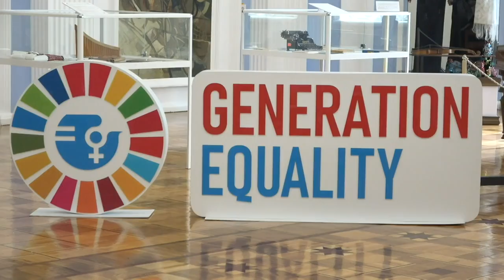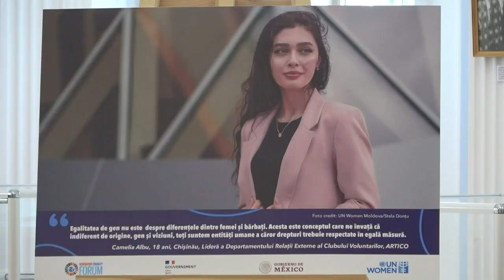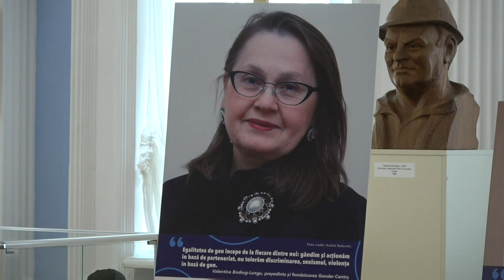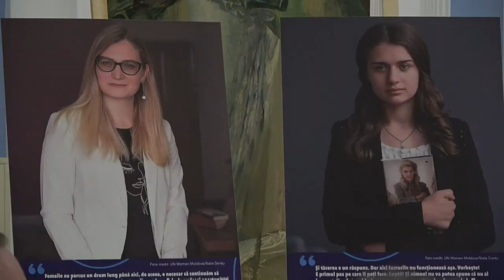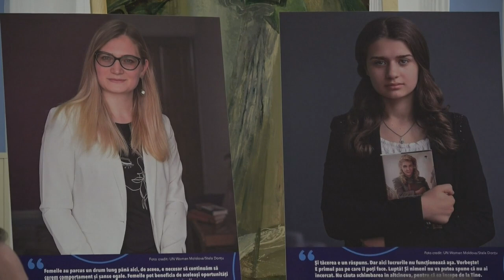Evenimentul cu tema „Generația egalității: Rolul activistelor în promovarea egalității de gen”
Evenimentul organizat de UN Women Moldova cu tema „Generația egalității: Rolul activistelor în promovarea egalității de gen”